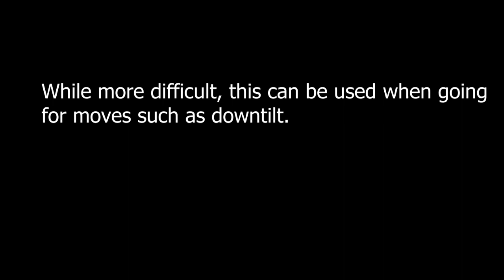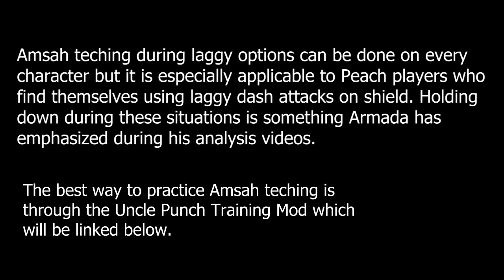Peach Amsah Teching - SSBM Tutorial